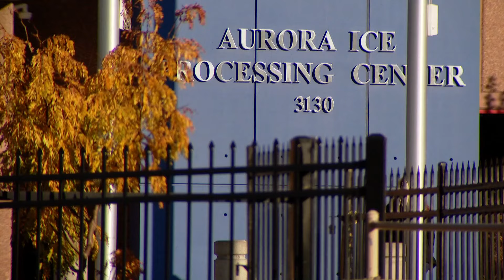'Desperate people are really undeterred by U.S. border policy' | Impacts of Biden's executive order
Immigration advocates in Colorado say President Biden's latest policy is even more harsh than what former President Donald Trump did to control the border.